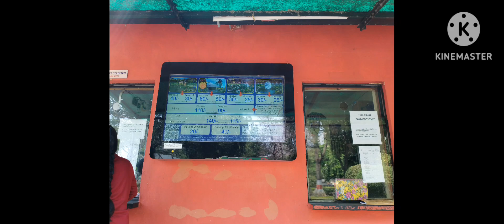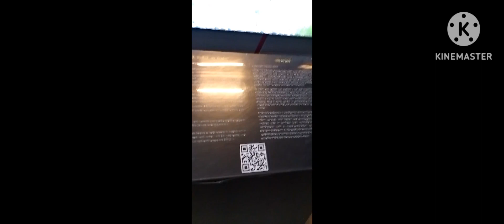Raman science centre Nagpur.sunday with friends full enjoy 🔭🔭🧪ytstudio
location :Subhash Rd, Empress City, Nagpur, Maharashtra 440018

The Raman Science Centre and Raman Planetarium Complex at Nagpur is an interactive science centre affiliated with Mumbai's Nehru Science Centre.[1] The centre was developed to promote a scientific attitude, portray the growth of science and technology and their applications in industry and human welfare, and hold science exhibits. The centre is named after famous Nobel Prize winner Indian physicist Chandrasekhara Venkata Raman.